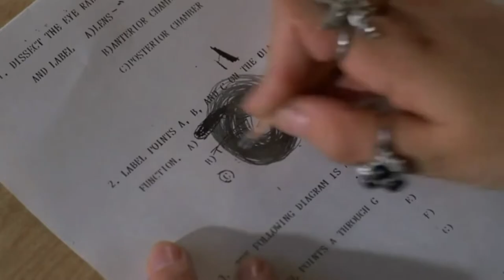Mirror Mirror (1990) Movie Review